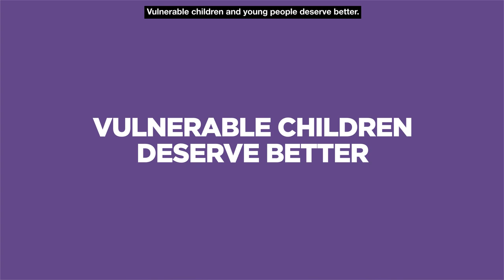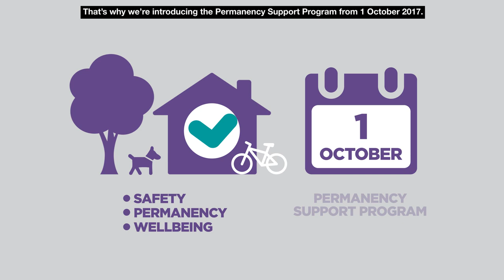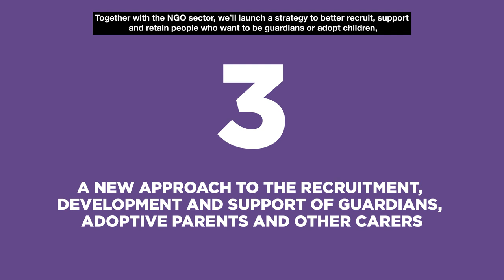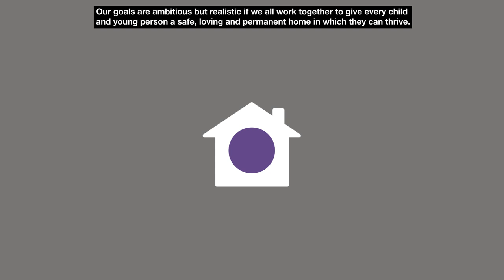About the Permanency Support Program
The Permanency Support Program is the name of the changes the NSW Government is making to child protection and out-of-home care starting from 1 October 2017.

This short video explains the changes under the Permanency Support Program and their aims. It has been produced to inform and support caseworkers and other child protection and out-of-home care practitioners.